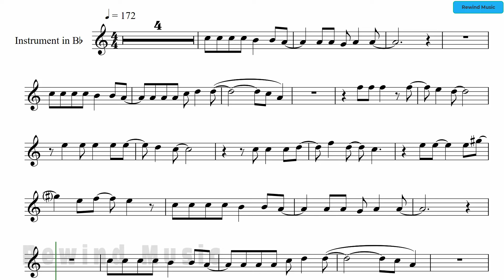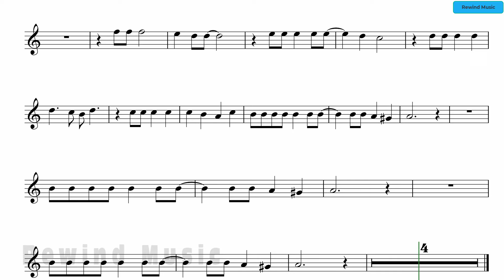Jose Feliciano Rain Tenor Sax Clarinet Trumpet Backing Track and Sheet Music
Kind Regards
Jim